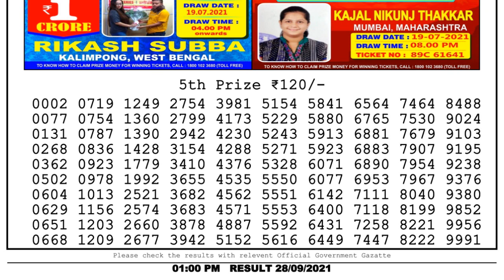Nagaland Lottery Sambad Result | Dear Lottery